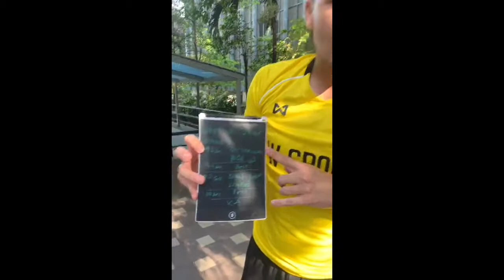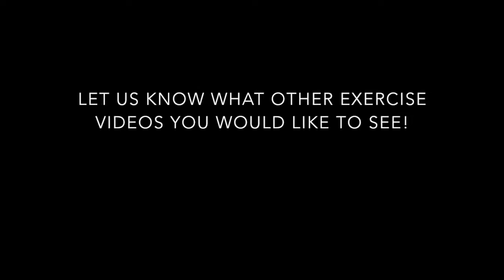SCC Fitness Exercise Video - 90sec sets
Check out this video led by SCC Chairman of Games Control Board Martin Goerojo.

One round consists of two sets - one 90sec set of sit-throughs and push-ups and a second 90sec set of plank jumps and lunges, with 30sec rest between sets.
Do a total of four rounds for a full workout.